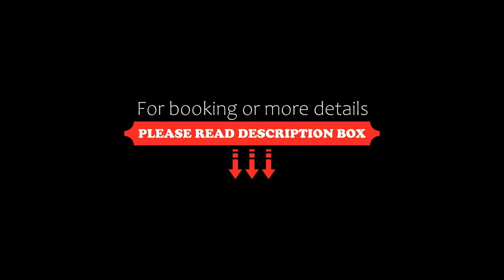Havelock Cottage on St Georges, Havelock North, New Zealand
About Property:
You're eligible for a Genius discount at Havelock Cottage on St Georges! To save at this property, all you have to do is sign in.
Boasting inner courtyard views, Havelock Cottage on St Georges features accommodation with a garden and a patio, around 22 km from McLean Park. This property offers access to a balcony, free private parking and free WiFi. The property is allergy-free and is situated 3 km from Splash Planet.
The holiday home with a terrace and ...
Property Type: Hotel
Address: 461 Saint Georges Road, 4130 Havelock North, New Zealand
Searching For
1. Havelock Cottage on St Georges - Havelock North - New Zealand
2. Havelock Cottage on St Georges - Havelock North - New Zealand Address
3. Havelock Cottage on St Georges - Havelock North - New Zealand Rooms
4. Havelock Cottage on St Georges - Havelock North - New Zealand Amenities
5. Havelock Cottage on St Georges - Havelock North - New Zealand Offers and Deals
Audio Credit:
Track Title: Subway Dreams
Artist: Dan Henig